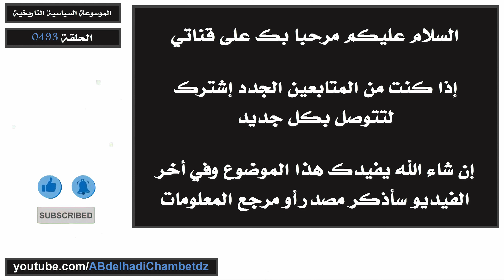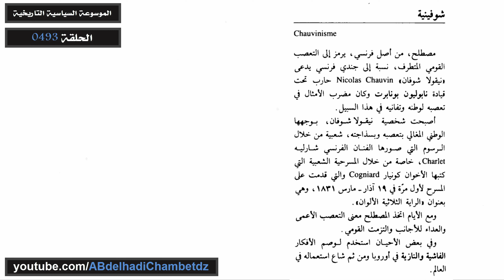تعريف مصطلح الشوفينية | Chauvinisme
الحلقة أربعمائة وثلاثة وتسعون من سلسلة الموسوعة السياسية التاريخية بعنوان تعريف مصطلح الشوفينية | Chauvinisme.